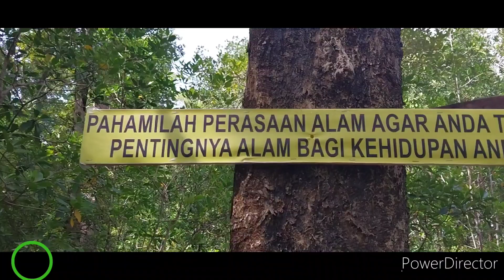Wisata Mangrove berkali-kali tidak pernah bosan